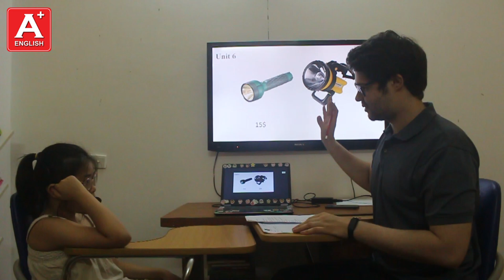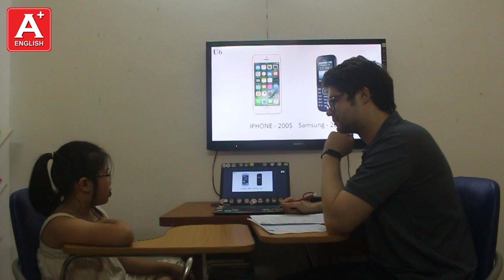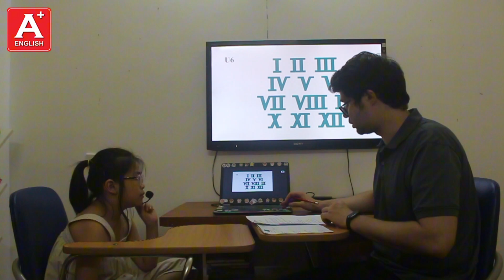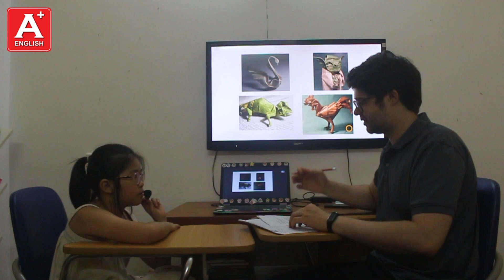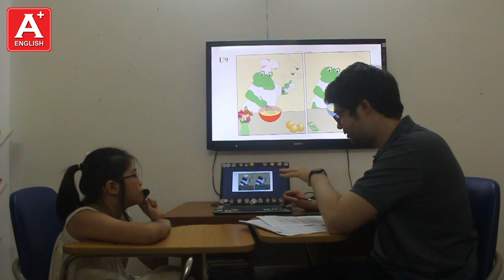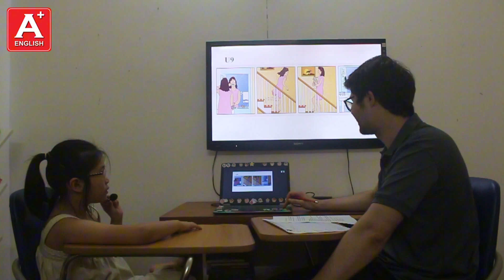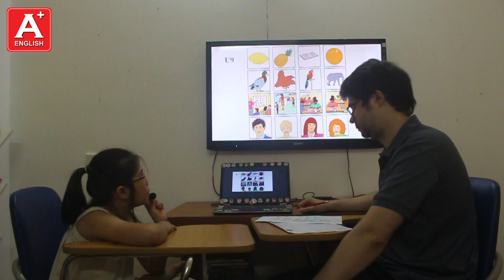Hương Giang - CE15 - Bài Test cuối giáo trình